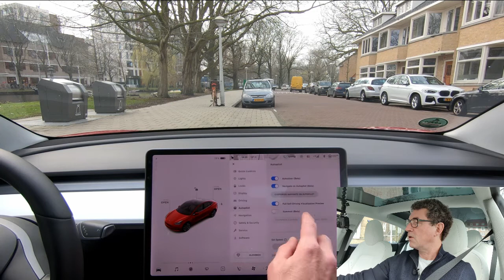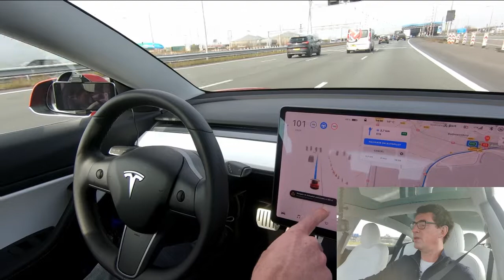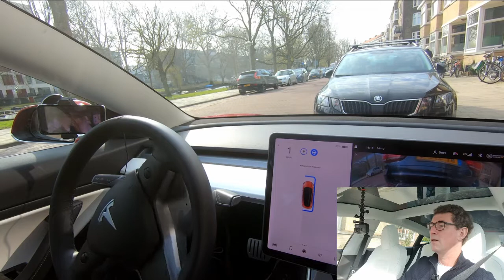Free Enhanced Autopilot. Explaining the basics.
0:00 Introduction
3:28 How AED works
11:43 Autopark
13:57 Summon